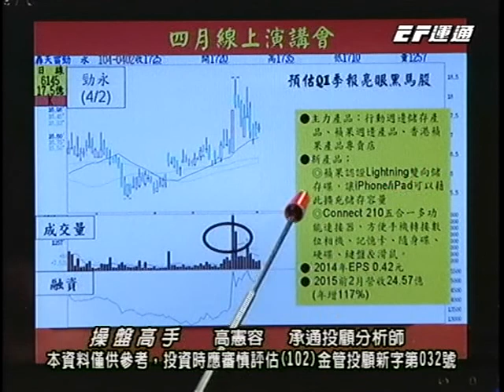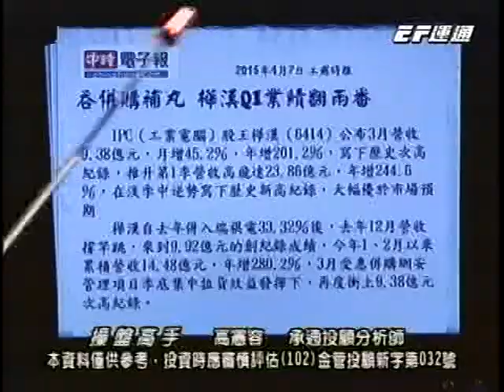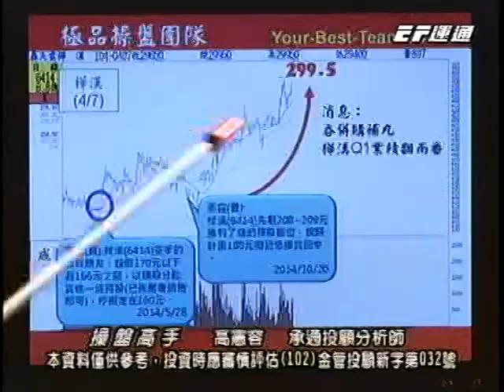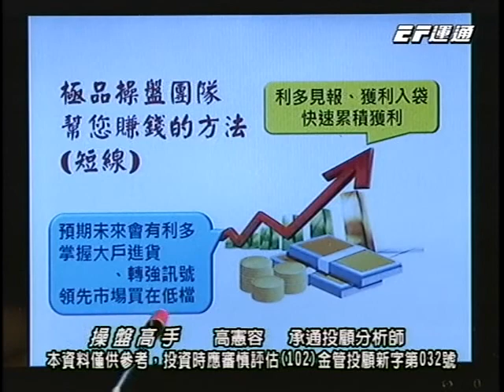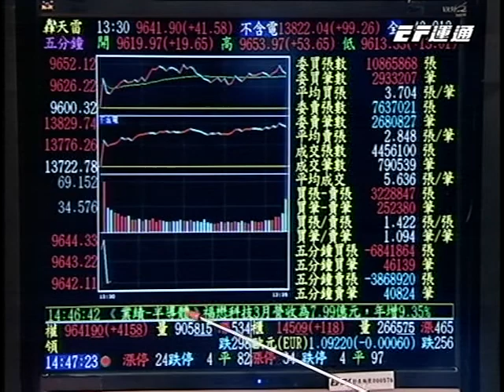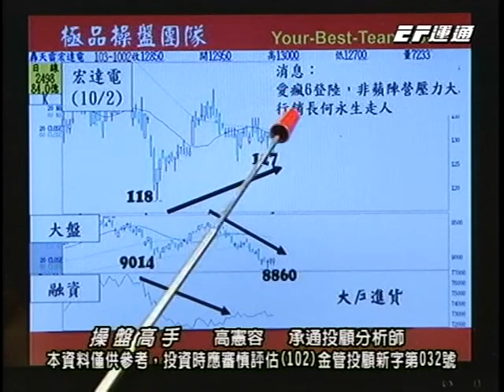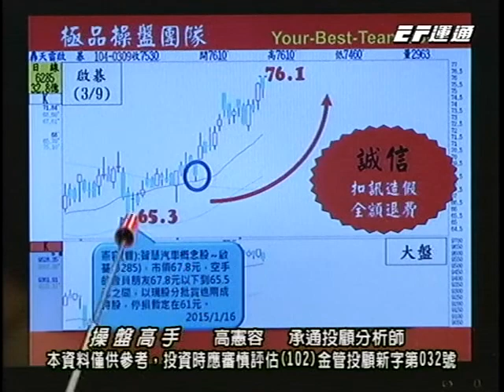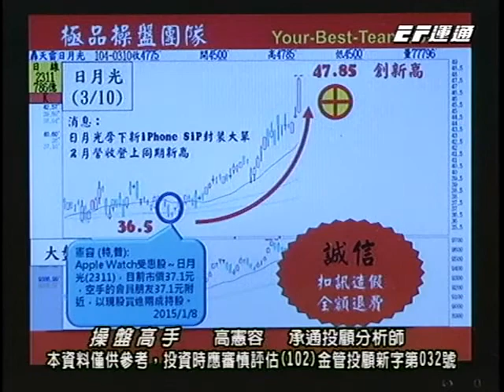20150407 2030 高憲容 操盤高手